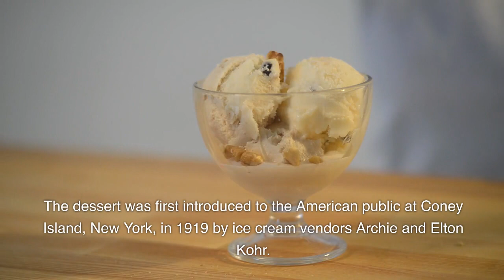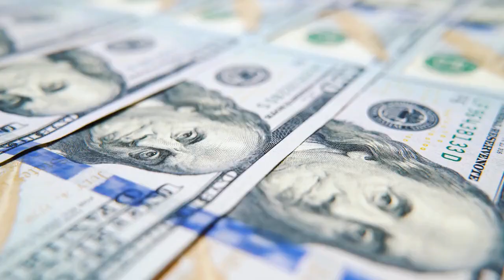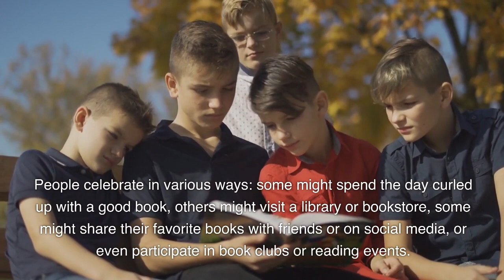Holidays on Aug 8 & 9 you can celebrate.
Holidays taking place on Aug 8 & 9. Get ready to celebrate with family, friends, or even just take a break for yourself.

Timecodes
0:00 - Intro
0:15 - International Cat Day
National Frozen Custard Day
Happiness Happens Day
National Dollar Day
National Sneak Some Zucchini Onto Your Neighbor's Porch Day
National Women's Day
National Rice Pudding Day
National Book Lovers Day